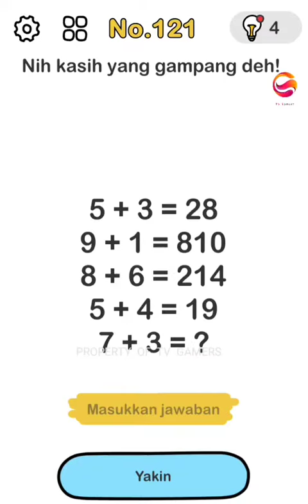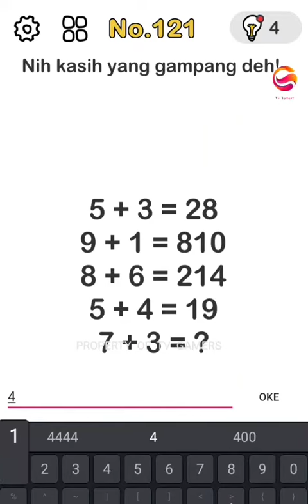TUTORIAL MENYELESAIKAN MISI GAME BRAIN OUT LEVEL NO. 121 NIH KASIH YANG GAMPANG DEH!